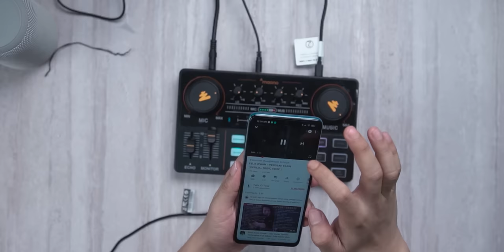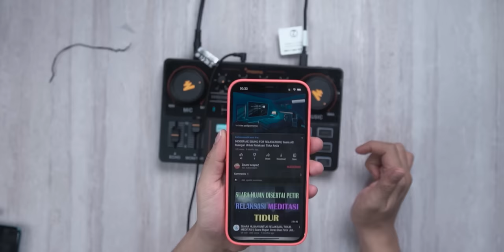Satu Paket Audio Lengkap, Harga Super HEMAT | Ini Aja udah Bisa Semuanya... | Maono AU-AM200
Official Store DK ID
ADMIN YOUTUBE BUSINESS
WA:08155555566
Barang bekas review kadang saya jual disini
maaf kemarin linknya mati, tapi sekarang udah diperbaiki.
Rekomendasi Hape Terlaris Berdasarkan Harga